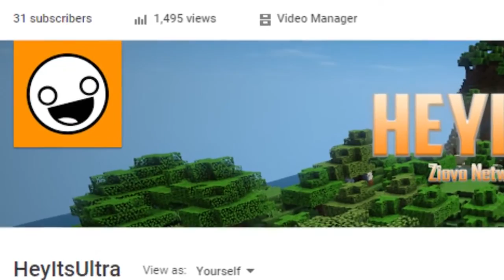GENERIC CHANNEL TRAILER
vvv READ THE DESCRIPTION FOOL vvv

Stalk me on these thingies:
» Xbox - TheUltrabloxx
» Steam - HeyItsUltra